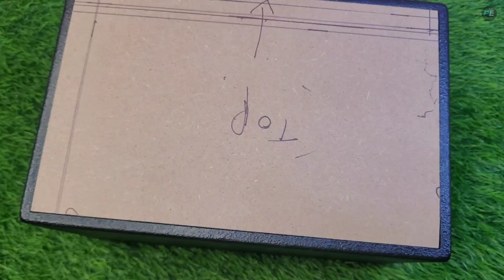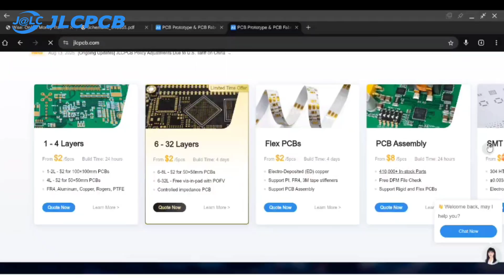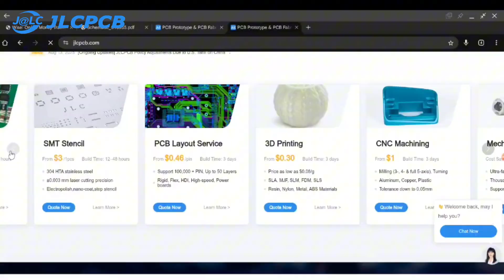DIY 60W Bluetooth Speaker 🔊 | Deep Bass Sound Test | Home Made Speaker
How to Make Powerful Bluetooth Speaker 🔊 | DIY Bluetooth Speaker Kaise Banaye

In this video, I’ll show you how to make a powerful DIY Bluetooth speaker 🔊 with deep bass, clean sound, and a professional circuit design.
This project is perfect if you love building your own audio systems and enjoy experimenting with DIY electronics.

Discover Easy, Affordable, and Reliable PCB Manufacturing with JLCPCB!

This speaker delivers high-quality audio with deep bass, and the best part — it’s made completely from scratch at home!

and check out JLCPCB for your next DIY project.